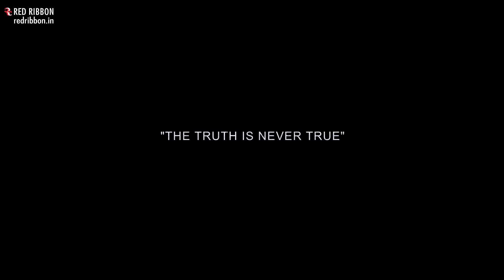Vadiyan | Official Trailer | 2017 Bollywood Film | Sudesh Berry | Milind Gunaji | Red Ribbon Musik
Presenting Trailer of upcoming Bollywood Suspense Thriller Film "Vadiyan"

Film- Vadiyan
Director- Rajan Priyadarshi
Producer- Prakash Tiwari
Music Directors- Ilyas G, Abhijeet Arun, Badal Khan
Lyrics- Amol Arondkar, Dipak Deshmukh
Co Producers- Santosh Anmay, Deepak Mishra, Kedar Nath Tiwari, Rajesh Kumar Pandey
Banner- Satvik Films & Malti Pictures
Cast- Sudesh Berry, Milind Gunaji
Worldwise Releasing & Marketing by- Dhananjay Galani "Lavlin Films"
Record Label- Red Ribbon Musik